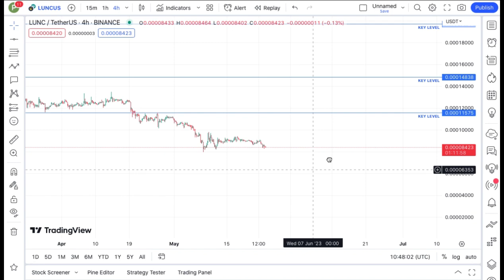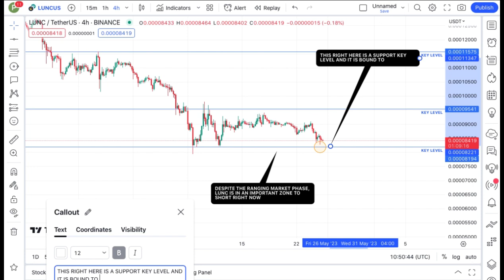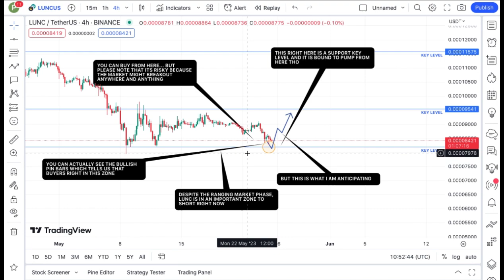JUST IN: TERRA LUNA COIN TODAY'S TECHNICAL PRICE PREDICTION || LUNC CRYPTO NEWS UPDATE LIVE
It’s Nee The Guy... In this video, i talked aboout terra luna crash, terra luna price, terra luna coin, Terra luna recovering, and terra luna price target, USTC Coin.